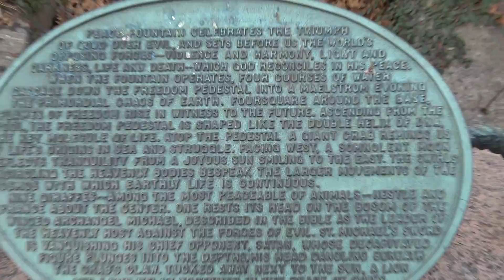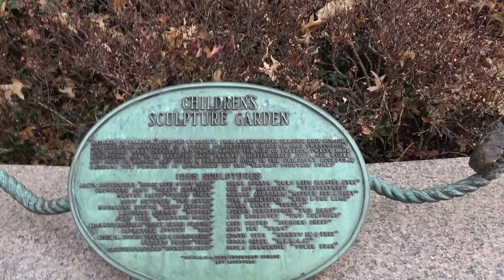St. John the Divine (2 of 4)